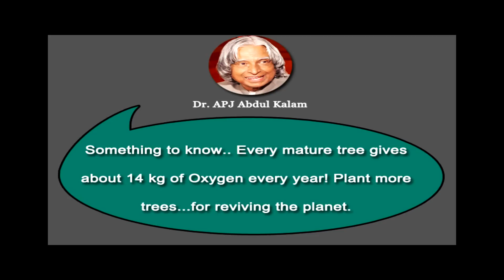Tharu | Heart Touching Short Film | By | Ambani Shankar | Silent Short Film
"Tharu" It Means Tree...
Come On We Should Save the Planet,  For  The  Next generation

Written- Directed By- Ambani Shankar
Producer-  K. Mohideen
D.O.P- Raja. M
Editor- Sathish K Vasu

Casting - K. Mohideen, G.R. Ram, Shabe Babu, Ambani Shankar